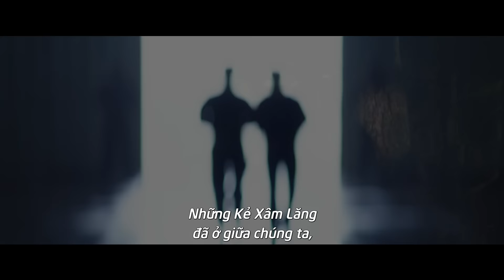Phim Viễn Tưởng Hay "The 5th Wave" Trailer Chính Thức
Trái đất bị người ngoài hành tinh xâm chiếm, và những người sống sót cuối cùng phải chiến đấu giành lại sự sống. Xem ngay!